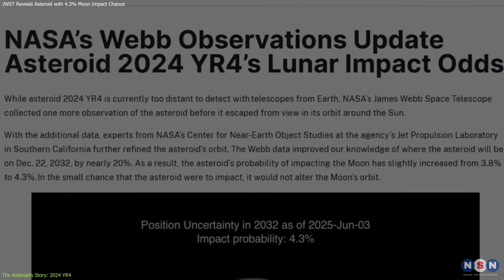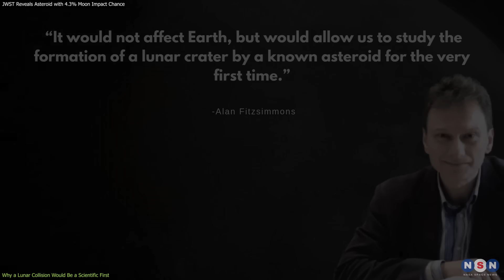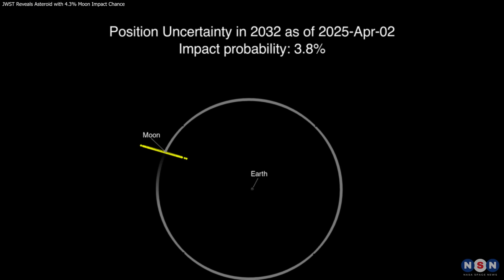JWST Reveals Asteroid with 4.3% Moon Impact Chance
Asteroid 2024 YR4 is no threat to Earth — but the Moon? That’s another story. With a 4.3% chance of impact in 2032, astronomers are watching closely. A live Moon crater impact could change everything we know about asteroid collisions. Watch now.

Chapters:
00:00 Introduction
00:46 The Asteroid’s Story: 2024 YR4
03:13 Why a Lunar Collision Would Be a Scientific First
05:35 Looking Ahead to 2028 and Beyon
07:45 Outro
08:10 Enjoy